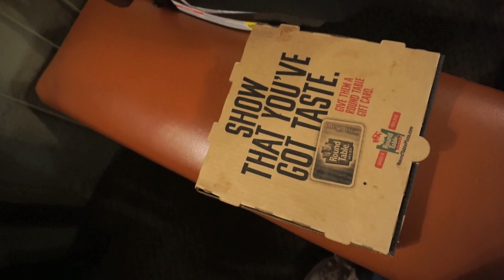VLOG SABADO DE PIZZA & RICO CLIMA EN SAN DIEGO 14.ABRIL.2018